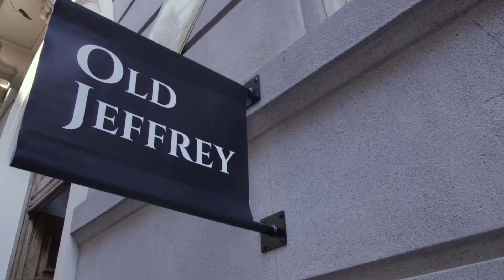LightBros x Old Jeffrey | Behind the Scenes photoshoot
Client: Old Jeffrey
Photographer: Forest Bakker
Model: Fernando Ojeda
Filmed & Edited: Eme - LightBros
Location: Madrid